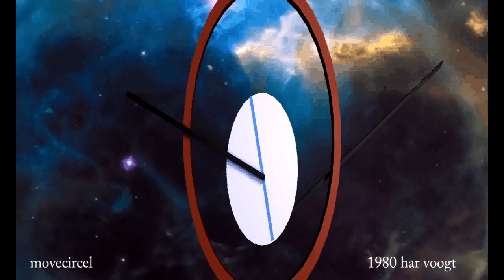movecircel sp 05 xt